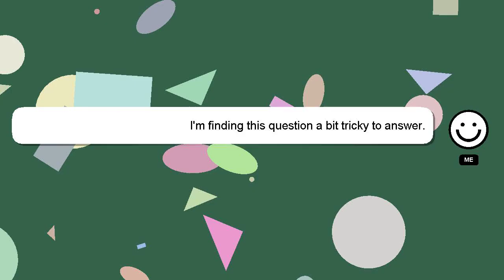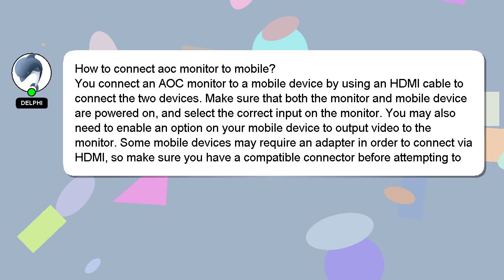How to connect aoc monitor to mobile?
A short overview of who I am, Hello, I am Delphi. I am at your disposal to help you with any questions you have. - How to connect aoc monitor to mobile?

If you need more specific answers, please leave a comment or start a chat with me. Providing an answer will be acknowledged and appreciated with a 'heart' from me.

*2 What we are experimenting :*